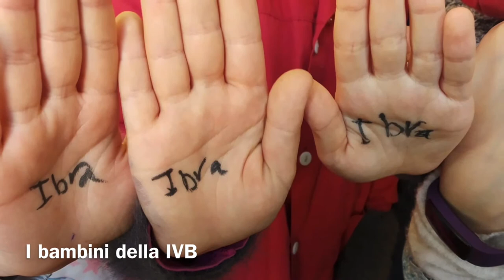Un incontro, una storia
Istituto Santa Maria Goretti